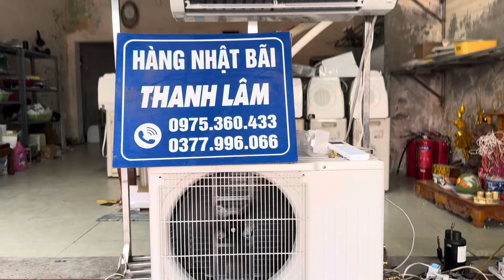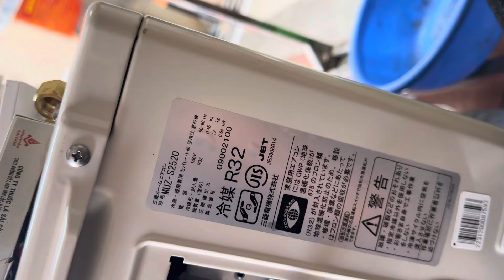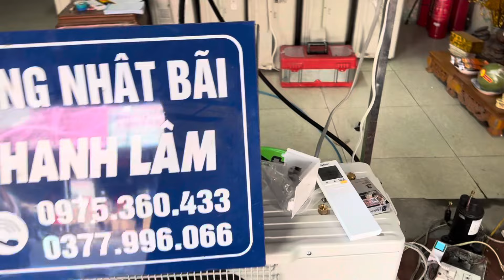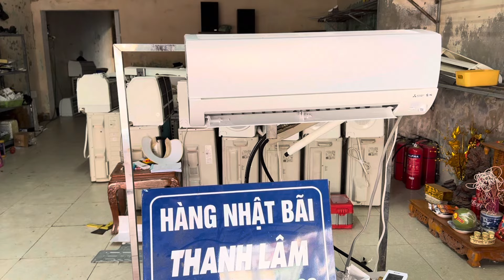1 e duy nhất, 8tr500k/ ĐIỀU HOÀ MITSUBISHI NỘI ĐỊA NHẬT mới tinh S2520-date 2020